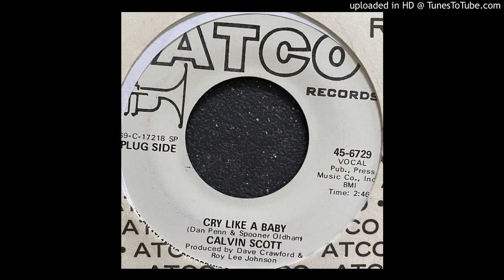Calvin Scott - Cry Like A Baby (Atco, 1970)